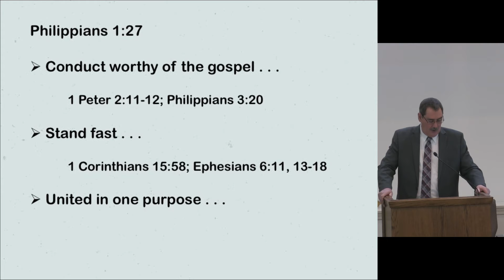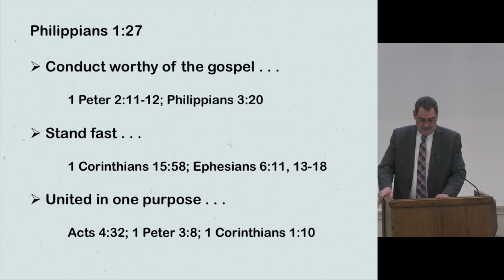One Another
Join us this morning as we look at this year's theme, One Another, and what God has said in His word.